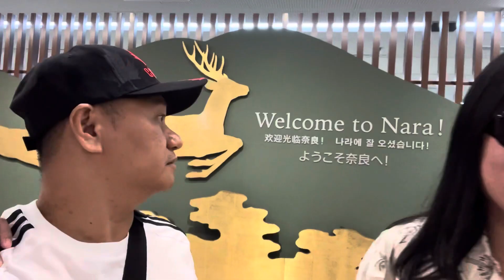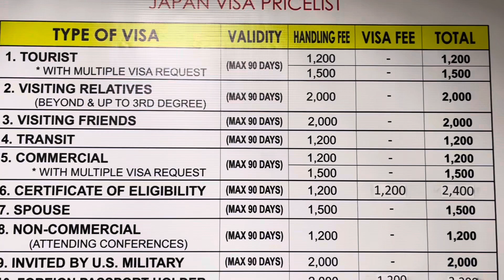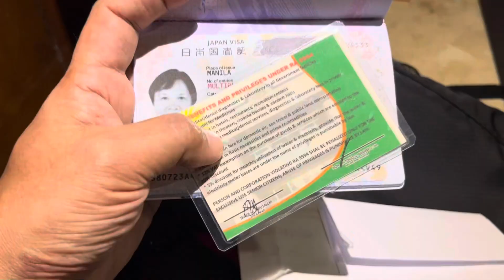Japan Visa Multiple entry. Fast and Easy application. Approved agad.